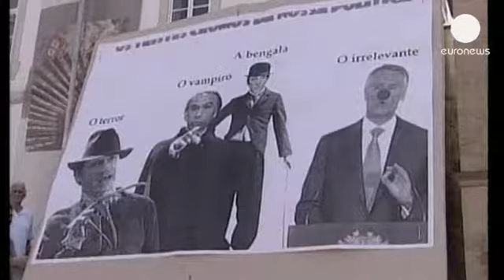احتجاجات وإضراب عام في البرتغال ضد سياسة التقشف الحكومية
في مسيرات احتجاجية يوم الخميس مرفوقة بإضراب عام شلَّ...

في مسيرات احتجاجية يوم الخميس مرفوقة بإضراب عام شلَّ جميع المرافق، البرتغاليون يقولون كفى من التقشف ويحذرون الحكومة من أن أحزمتهم مشدودة عن آخرها.
هذا الإضراب العام يُعدُّ الرابع من نوعه منذ دخول البلاد تحت الوصاية المالية الدولية عبْر مخططات الإنقاذ المالي.

إحدى المحتجات كانت ضمن جموع المتظاهرين في العاصمة لشبونة قالت موضحة:

"لا يمكننا أن نتحمَّل تقشفا أكثر مما تحمَّلنا حتى الآن. إنه شيء لا يُطاق. أنا عاطلة عن العمل، للمرة الثانية، لأن المؤسسات أفلستْ، ولم يعد يوجد  مكان يتوفر فيه العمل".

الاحتجاجات حققت غايتها تقول نقابة "يو جي تي" التي دعت إلى هذه الحركة الاجتماعية بمشاركة حوالي خمسة ملايين شخص من بينهم مليون عاطل عن العمل، مما جعل نسبة الاستجابة للنداء الاحتجاجي تفوق نسبة خمسين بالمائة.

الإضراب العام شل حركة النقل بواسطة القطارات وميترو الأنفاق، مثلما أوصدتْ المؤسسات التعليمية والمؤسسات العامة أبوابها طيلة يوم الخميس.